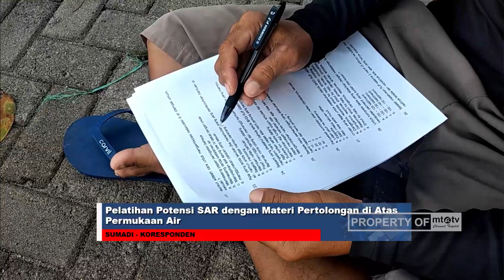INFRAME PELATIHAN POTENSI SAR 20210204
program berita di MTATV yang menyajikan berbagai peristiwa dan acara secara langsung dari lokasi kejadian.